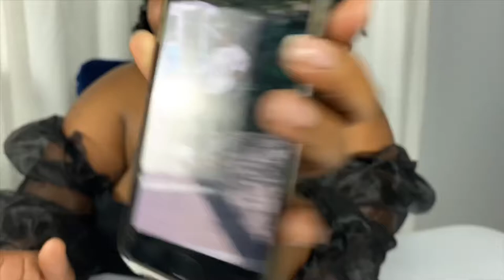Husband Reacts to my Old Photos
What’s up y’all Bae and O are back with another video and of course we had to react to some of my old photos ranging from 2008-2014.